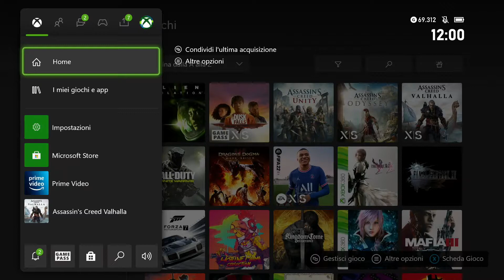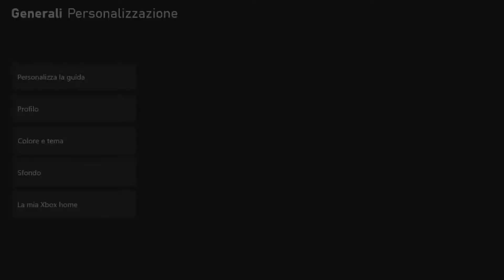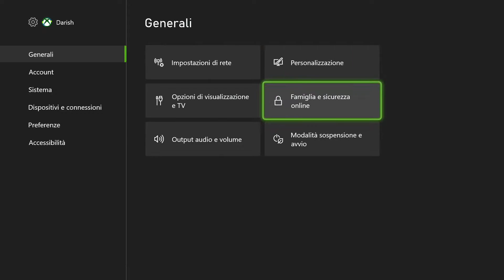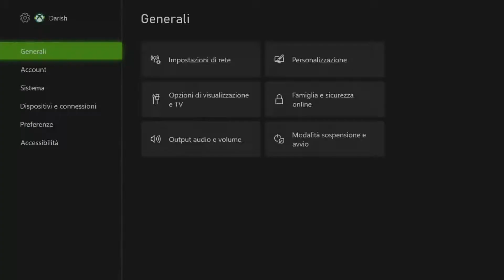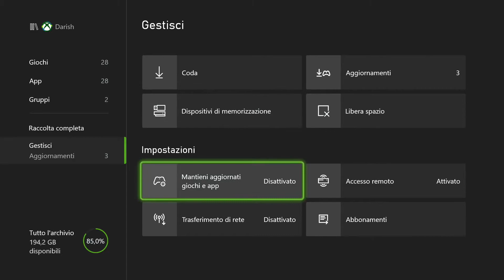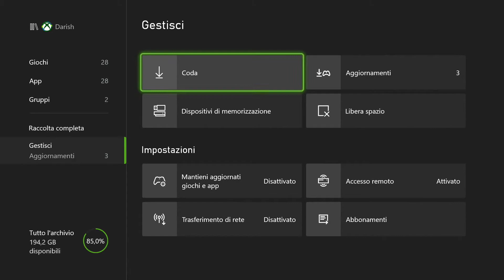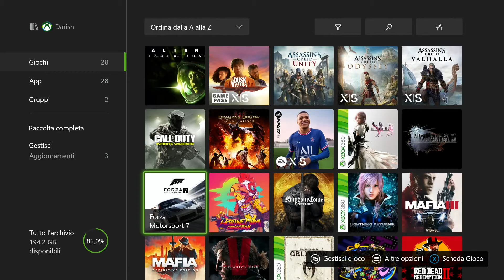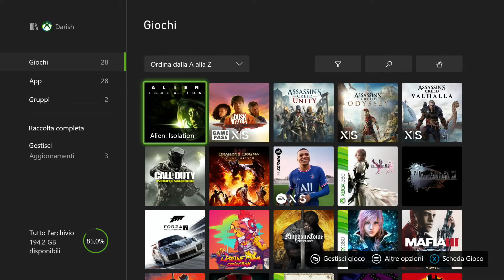👥 Condivisione giochi Xbox • Come farla e quali sono i rischi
Xbox Zone è un canale interamente dedicato all'universo Xbox. Grazie a un lungo know-how di esperienze e risorse siamo in grado di dare un quadro esaustivo su Xbox Game Pass, Game Rewards, comparative, test, recensioni, news, gameplay, schemi e tutorial per Xbox One, Xbox 360, Xbox Series S, Series X e tutto l'ecosistema Microsoft.